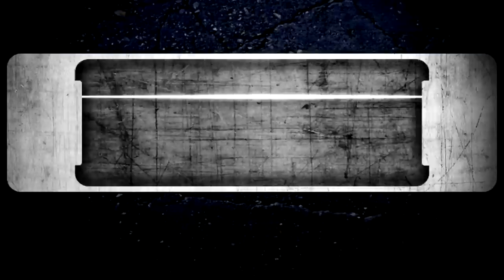Laust Sonne & Drum Limousine Promotion.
Laust Sonne D-A-D promotion video.
Se og hør Laust Sonne fortælle hvad han syntes om at spille på Drum Limousine trommer.
Se det nyeste Drum Limousine Superior Custom trommesæt som Laust Sonne har fået bygget i størrelserne 13" x 9 Tam - 16" x 16" Gulvtam - 18" x 16" Gulvtam - 24" x 14" Stortromme - 14" x 6½" Lilletromme.
Laust Sonne har spillet på Drum Limousine trommer siden 2006 og fået bygget 8 forskellige trommesæt.